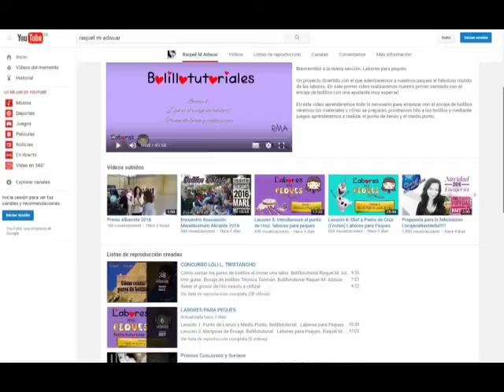II Encuentro Nacional "Ciudad de Albacete"